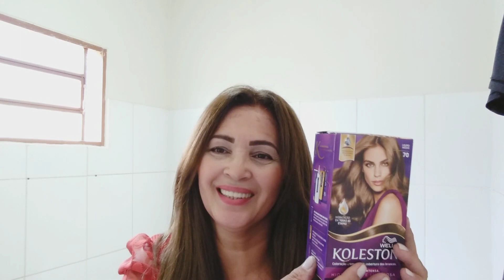Mudei a cor do meu cabelo em casa com Koleston 70 | Cléo Rodrigues